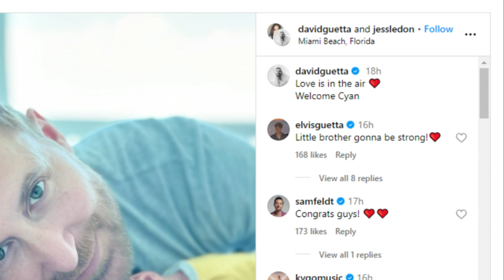David Guetta and Girlfriend Jessica Ledon Welcome First Baby Together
David Guetta and his girlfriend Jessica Ledon are celebrating the arrival of their first child together, a baby boy named Cyan. The 56-year-old DJ shared the joyous news with fans via a joint Instagram post on Sunday, featuring a heartwarming photo of him cuddling Ledon as their newborn slept peacefully on her chest.
In the caption, the couple expressed their love and introduced their newest family member to the world. Guetta, who is also a father to daughter Angie,, and son Tim Elvis,, from his previous marriage to Cathy Lobé, embraced the precious moment of welcoming Cyan into their lives.
The pair initially revealed their pregnancy joy on the red carpet at the Latin Grammys in November, and Guetta later shared the news on Instagram with a photo of the couple, teasing it as "the most important release of the year." The announcement garnered congratulatory messages from fellow musicians like Diplo and Zedd.
Continuing their red-carpet journey, Guetta and Ledon attended the 2024 Grammy Awards together in February, showcasing their excitement for the impending arrival of their baby boy.